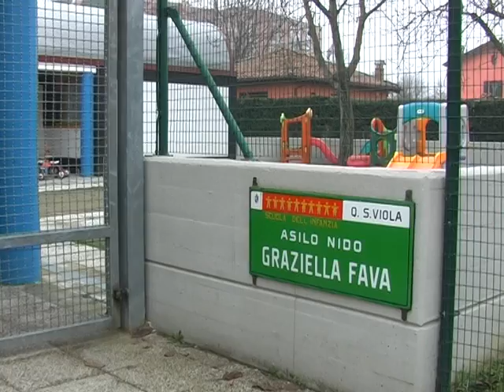Sintexcal e S.Viola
A Bologna cè una fabbrica di bitume in mezzo a case, scuole, giardini e campi sportivi. La fabbrica è la Sintexcal di via Agucchi, attiva nel quartiere S. Viola dagli anni 50. La prevista delocalizzazione a Sala Bolognese è andata in fumo. Nel video della redazione di RCdC alcune voci sulla situazione attuale: dai rappresentanti del Comitato Ambiente S. Viola allassessore provinciale allambiente Emanuele Burgin.
Da un gruppo di abitanti della zona è nato un comitato che ne chiede il trasferimento: nel 2005 ha presentato una petizione firmata da 1500 cittadini e da allora il Comitato Ambiente S.Viola raccoglie materiale per informare i cittadini e chiede alle istituzioni la delocalizzazione dellimpianto industriale che produce la materia prima dellasfalto stradale.

Fino a pochi mesi fa sembrava si fosse trovata una possibile soluzione: la Sintexcal sarebbe stata trasferita a Sala Bolognese in unarea industriale ecologicamente attrezzata. Ma a fine ottobre il sindaco di Sala Bolognese, su pressione dei suoi cittadini, ha deciso lo stralcio dellaccordo già firmato.
Il progetto di delocalizzazione prevedeva la possibilità dellazienda di realizzare case sullarea dellattuale stabilimento, il rimborso al comune di Sala Bolognese di 100.000 euro dalla Sintexcall e quello di 50.000 dal comune di Bologna.

Dopo il fallimento di questo accordo si cerca una nuova soluzione. Azienda, istituzioni e abitanti del quartiere sono concordi nel vedere in una nuova delocalizzazione la soluzione migliore, ma per il momento non sembrano esserci proposte concrete .

Nel frattempo si avvicina la data di scadenza dellautorizzazione alle emissioni in atmosfera per limpianto di S.Viola. La Provincia promette maggiori restrizioni che potrebbero costringere la Sintexcal a rendere meno inquinante il vecchio impianto.

Il video è stato girato e montato da Damiana Aguiari e Annalisa Perrone.